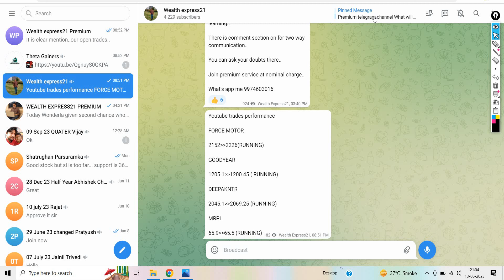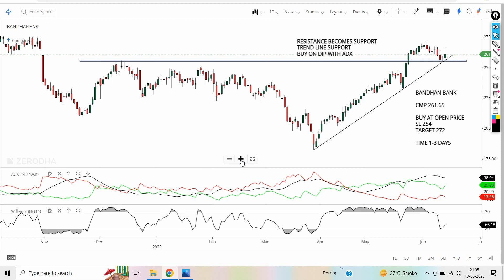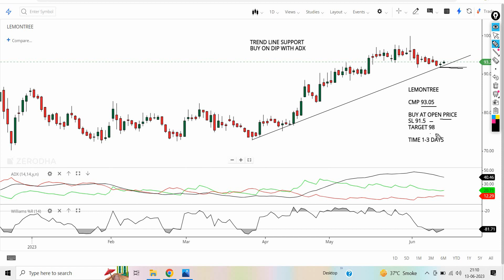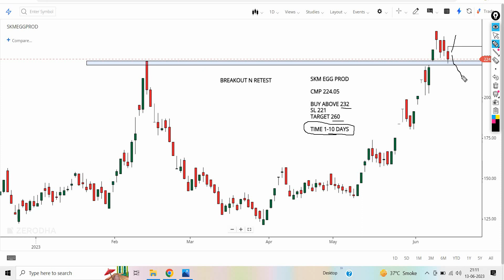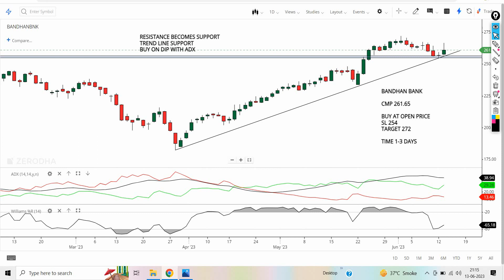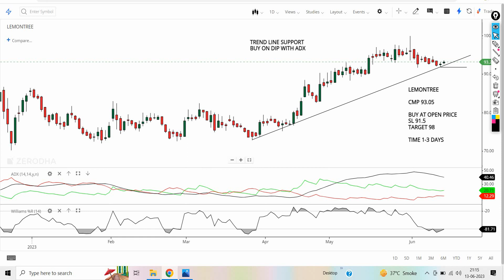Top 4 Breakout stocks for tomorrow | 14/06/23 | swing stocks for tomorrow | intraday trading stocks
Discussed intraday stocks in this video are below:

1.BANDHAN BANK
2.LEMON TREE
3.SKM EGG PRODUCTS EXPORT
4.SHAKTI PUMP

1. Breakout Stock
2. Breakout Stocks for Next Week
3. Breakout Stocks for Tomorrow
4. Breakout Stocks of The Week
6. Breakout Stocks Tomorrow
7. Best Breakout Stocks for Tomorrow
8. Positional Breakout Stocks
9. Positive Breakout Stocks for Swing Trading
10. Positive Breakout Stocks
11. Swing Breakout Stocks for Tomorrow
12. Tomorrow Breakout Stocks
13. Tomorrow Intraday Breakout Stocks
14. Top breakout Stocks for Today
15. Top Breakout Stocks
16. swing stocks for tomorrow
17. intraday stocks for tomorrow
18.bandhan bank share news
19.lemontree share news
20.skmegg share news
21.shakti pump share news
22.bandhan bank news
23.adx strategy
23.symmetrical triangle breakout
24.intraday trading stocks selection
25.day trading stocks
26.lemon tree chart analysis
27.bollinger band strategy explain

momentum stocks
4 breakout stocks for 04 may 23